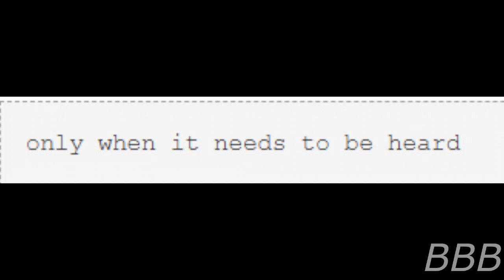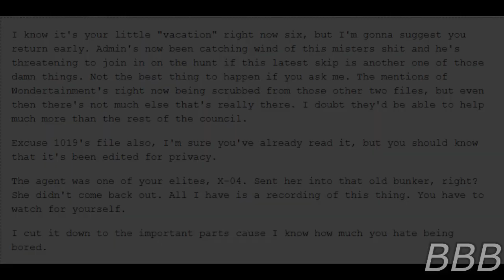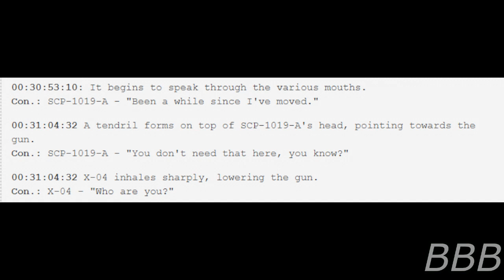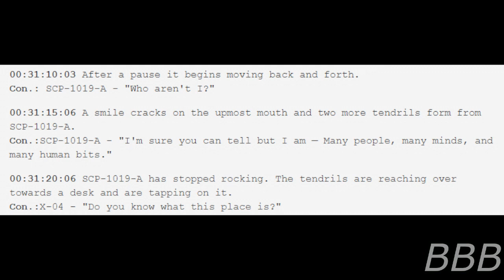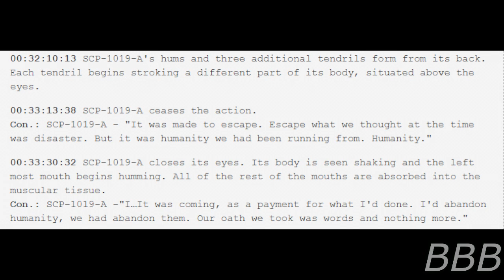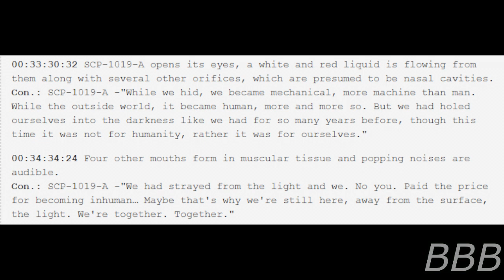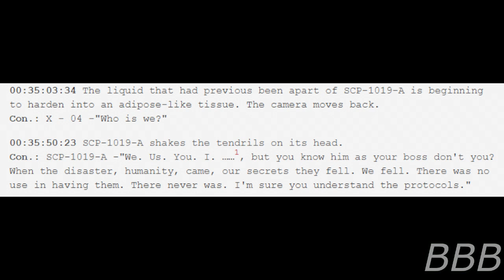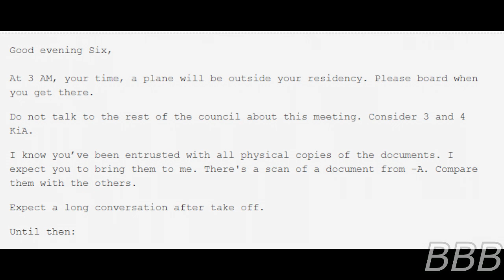SCP 1019| Dr. Wondertainment SCP/ Series 2 Little Misters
SCP-1019 is an almost exact replica of Site-179's basement levels. However, it houses a very fleshy mass in one of the containment chambers.

Note: The original 1019 is deleted by the original author and I am aware of the reading done by PaulPer_TF2, but that version is replaced by a different entry in the wiki while this 1019 survived and took the title as it fits the theme of a Series 2 Little Mister.